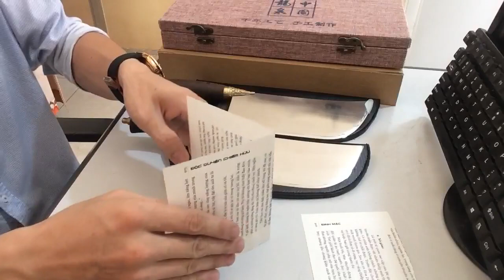Dao thái dao bầu kiểu Trung hoa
TLVN-Dao Làm Bếp
Chuyên cung cấp dao làm bếp nhập khẩu Dao Nhật, Dao Đức...
Dụng cụ mài dao chuyên nghiệp Đá Mài Dao Nhật Bản, Cây Liếc...
Địa chỉ: 141 Yên Duyên-Hoàng Mai-Hà Nội